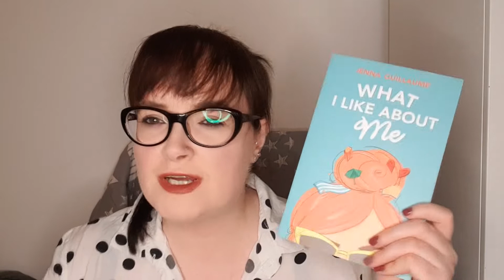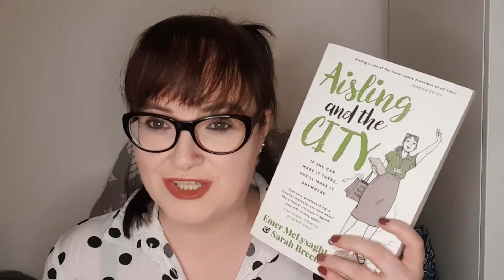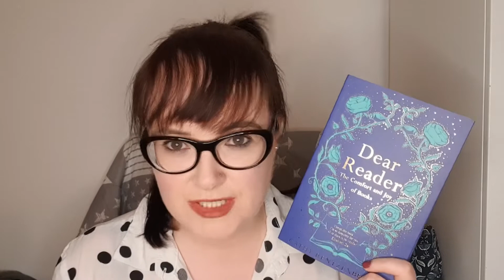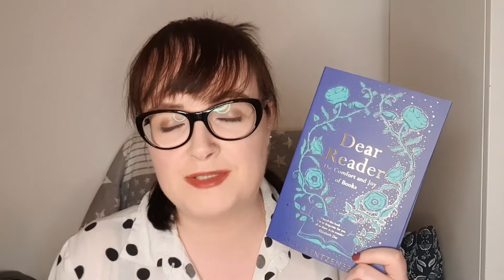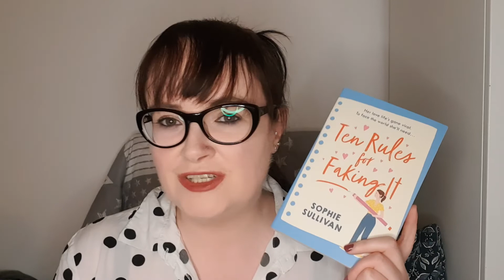Buzzwordathon 2022 TBR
I'm taking part in Buzzwordathon for the first time ever – check out the 12 books on my TBR!

*MENTIONS*
Paige:  @PageswithPaige
Leanne:  @LeanneRose
Aoife:  @wordsofclover
Elaine:  @Elaine Howlin
Charlotte: : @Coynie Reads